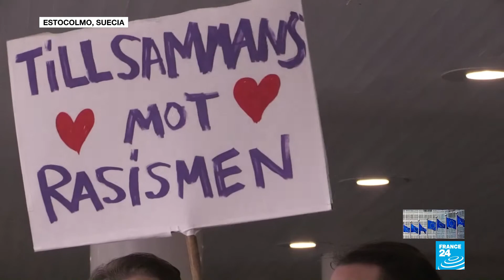Miles a favor de la unidad de Europa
Multitudinarias marchas en varias ciudades de Europa para expresar su rechazo al nacionalismo. Su objetivo buscar apoyo para la unidad del bloque en la recta final para las elecciones europeas.